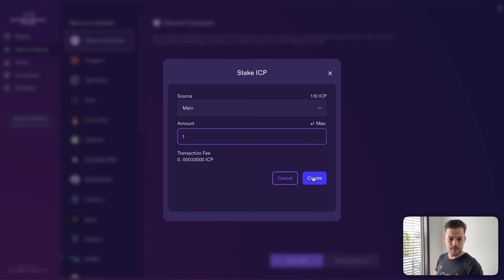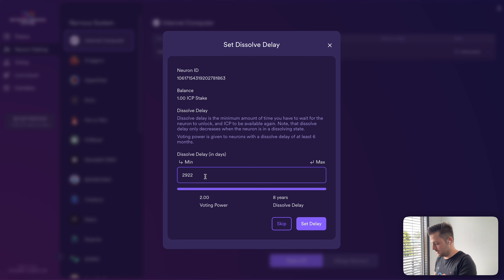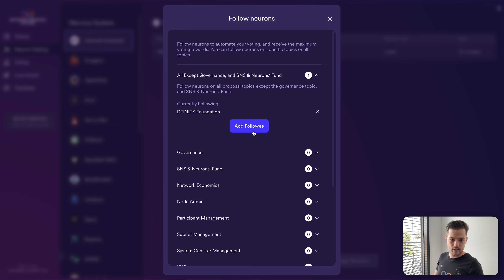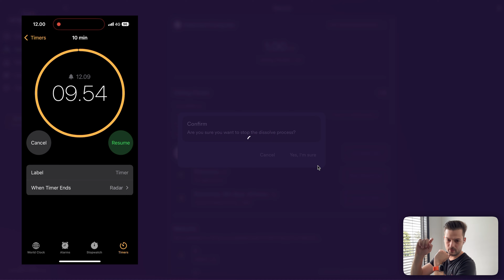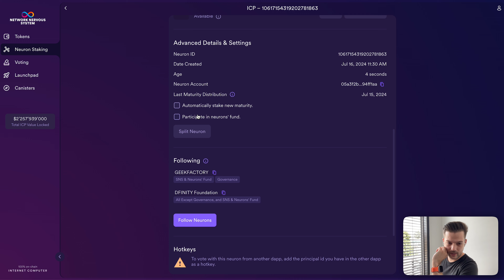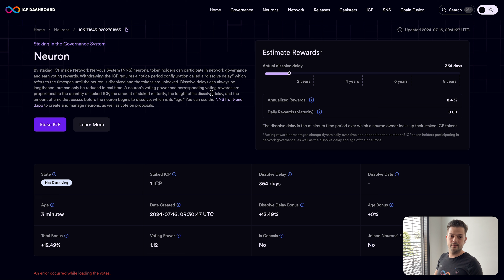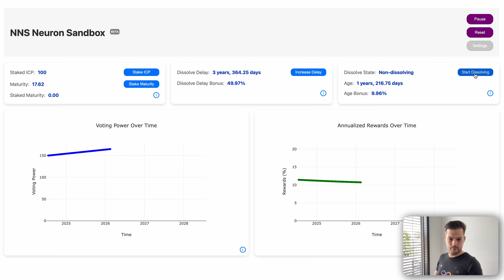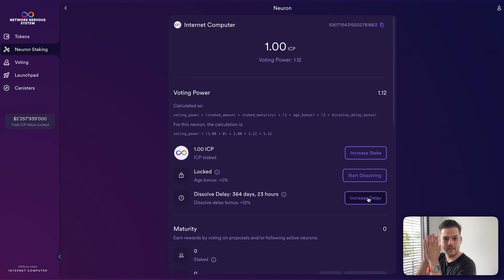NNS Explained | How to Stake ICP on the NNS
This episode is all about staking. Andrew goes through, and explains each step involved in creating a neuron in the NNS, what you can do with your neuron, how to estimate voting rewards or pick other neurons to follow.

NNS Explained is a series that dives into how the Internet Computer’s fully on-chain governance system — the Network Nervous System (NNS) works. You will find everything from high level concepts, all the way to verifying proposals in depth.